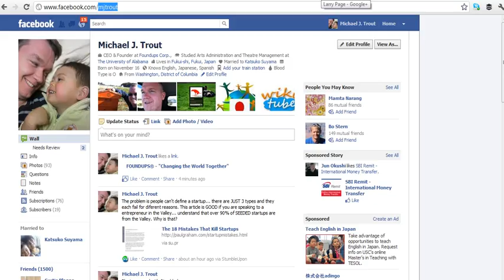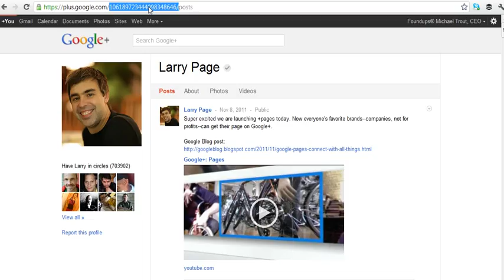Foundups.TV: "EVIL" G+ @GOOGLE GIVE US OUR VANITY URLS BACK!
EVIL  G+ is helping to establish a GLOBAL ID system! And I am the ONLY one pointing this fact out... Wake up people!

Trout rants on the fact that Larry Page doesn't have a vanity URL.  Google plus is EPIC fail for not including VANITY URLs like FB FAIL does. ALSO, they do not allow custom names (Like LinkedIn FAIL)